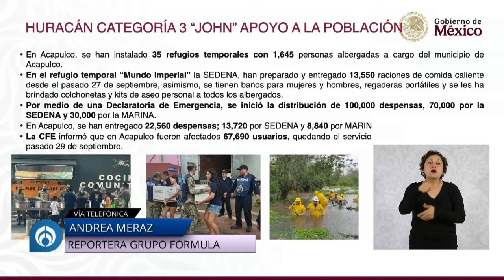¡'Alito' Moreno la libró! Dirigirá el PRI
En un revés del bloque mayoritario de magistrados, la Sala Superior legitimó los cambios de los estatutos del PRI y la reelección de Alejandro, 'Alito', Moreno como dirigente del partido.
Aunque la propuesta de la magistrada Janine Otalóra respaldaba al INE en su decisión de no pronunciarse sobre los cambios por haberse concretado en tiempos restrictivos -el proceso electoral federal- su par, Felipe Fuentes cambió todo el sentido de análisis.

Grupo Fórmula